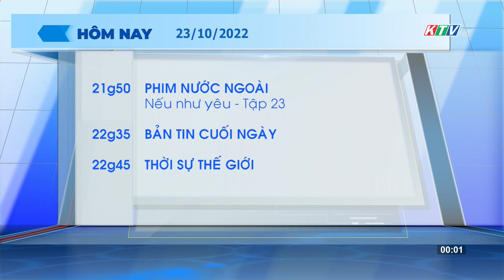vlc record 2022 10 23 00h01m56s Khánh Hoà